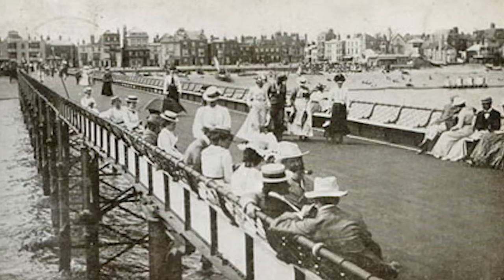Deal Pier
Decided to drag you guys down to my local seafront not a rather windy and grim day